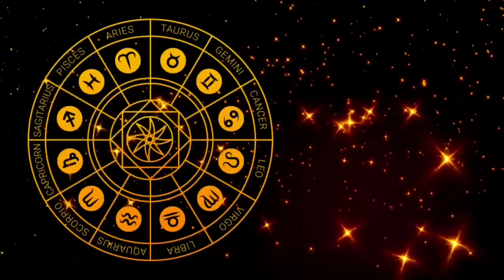Aaj ka Rashifal 26 अगस्त 2024 सोमवार आज का राशिफल,दैनिक राशिफल Monday |Aaj ka Panchang,जन्माष्टमी